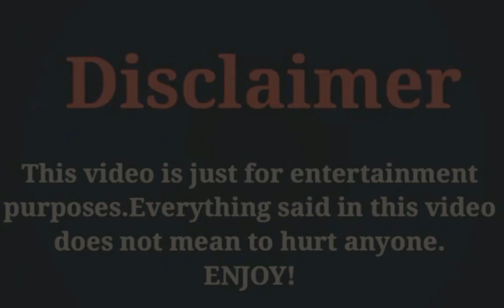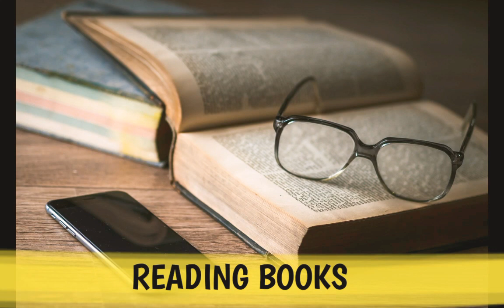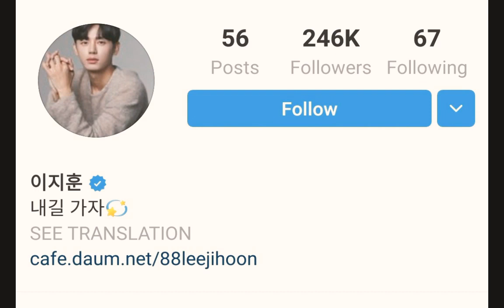Lee Ji Hoon (Dinner Mate) Lifestyle, Networth, Age, Girlfriend, Income, Facts, Hobbies, & More....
The Most Popular And Most Handsome South Korean Actor Lee Ji Hoon Lifestyle Video 2020.